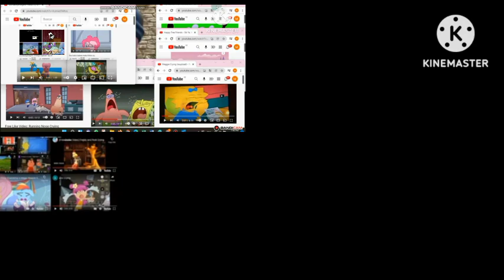(SML) Mario Makes Cry Everything D'31